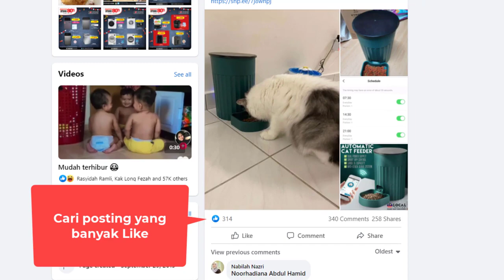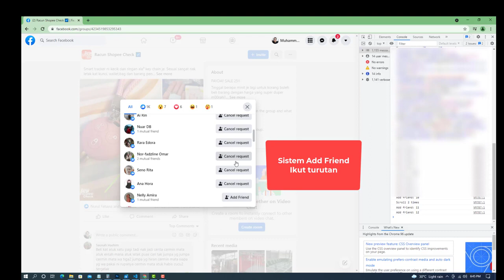Auto Add Friend Like Posting Page & Group | Script Automation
Tambah friends di facebook tanpa manual.
Prospek dari FB Page, FB Group dan jugak FB Ads.

Bagi penuh 5000 orang baru reach berganda!